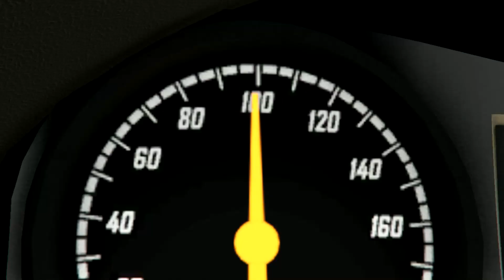GTA V: Albany V-STR police chase (Cadillac)